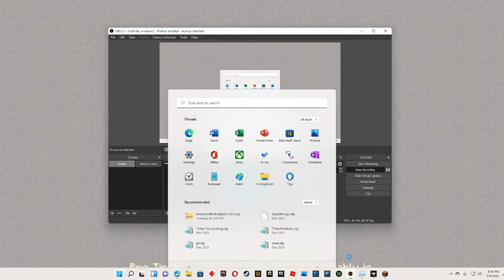becoming the master of sound insanecraft